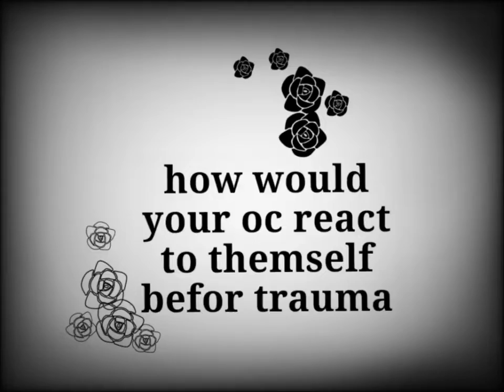how would your oc react to themselves before trauma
so in all honesty Albert is on of my most traumatized oc so i made this because apparently none of my ocs can be happy